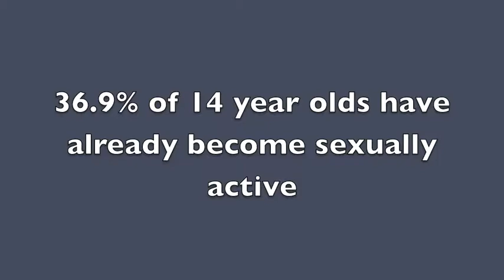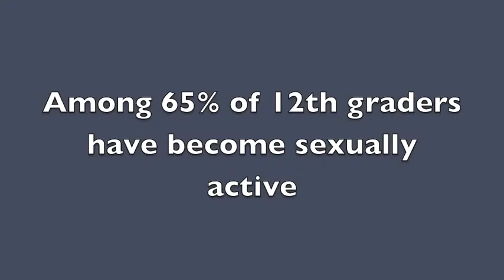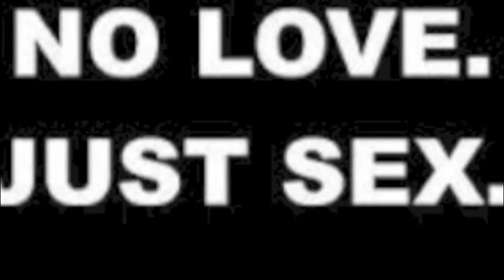Final English Remix vid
This is my final draft remix video on the effects of sexual promiscuity through Cosmopolitan magazine as well as other media, and its affects on young adults ideals of love. This video is completed by Ashley Cox for the College of Writing and Rhetoric, University of Idaho taught by Megan Mills-Rhittmann.